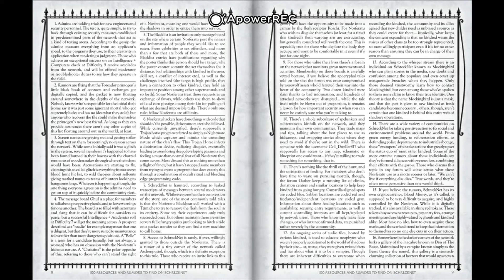Preview of 100 Resources and Rumors to Find on SchreckNet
This video previews the first few pages of the content in 100 Resources and Rumors to Find on SchreckNet.